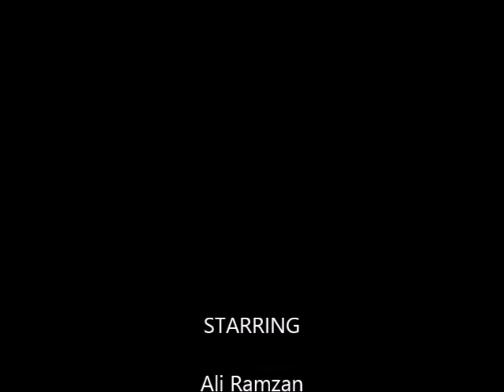Audition monologue 1.Hindi Muhammad Ali Khan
Monologue video audition. This audition got me selected in a top rated Pakistani drama serial, played on GEO TV.